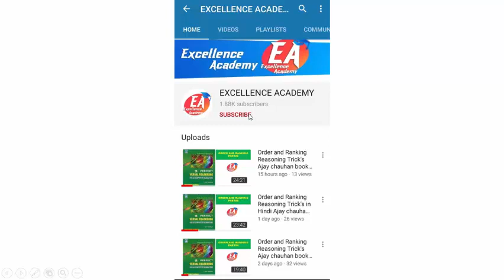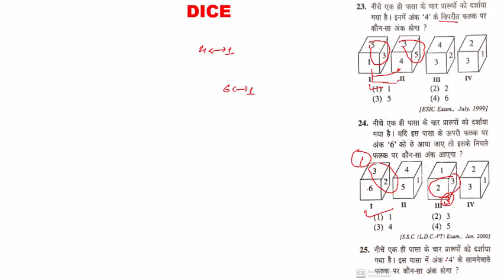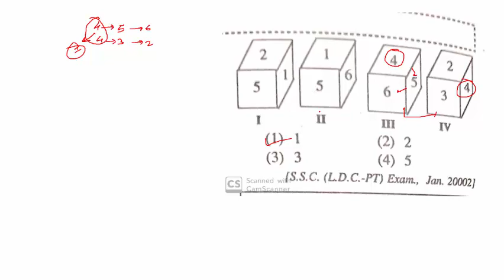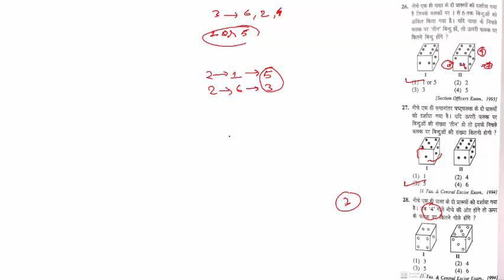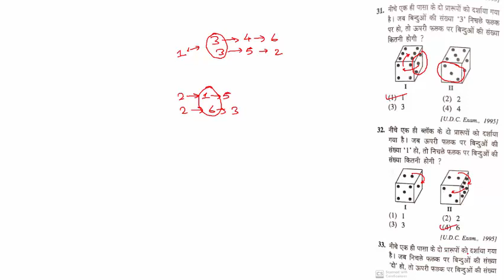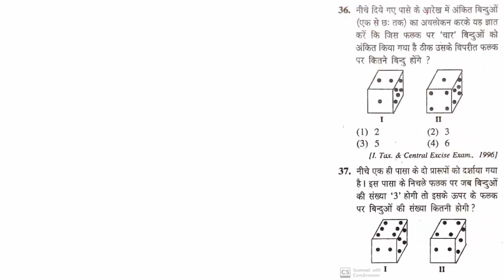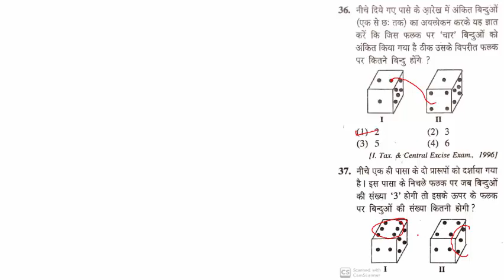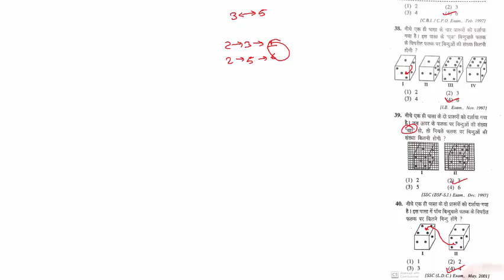Dice 🎲 Reasoning question Trick's Ajay chauhan book Part#3 Rupesh Sahu Excellence Academy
Hello Friends Welcome our YouTube channel excellence Academy. In this video we will discuss about Dice 🎲 Reasoning question from Ajay chauhan book.